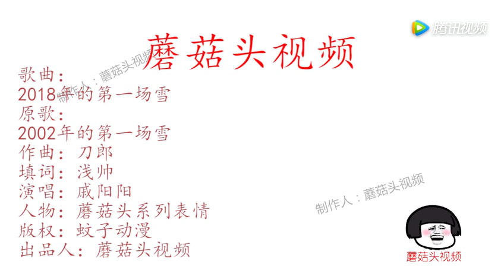改编刀郎的《2018年的第一场雪》，太牛了！是历史重演吗？